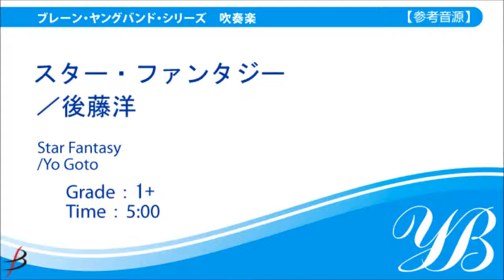【ストリングベース／String Bass】スターファンタジー／後藤洋